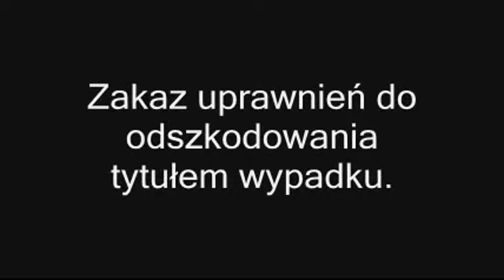Złamane żebro nie podlega leczeniu, dalsze leczenie zbyteczne, zdolny do pracy